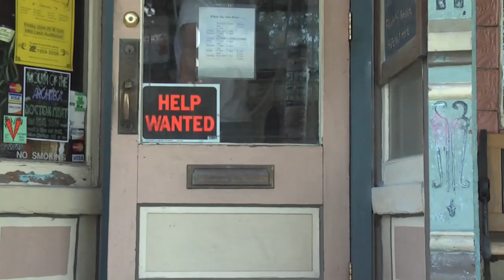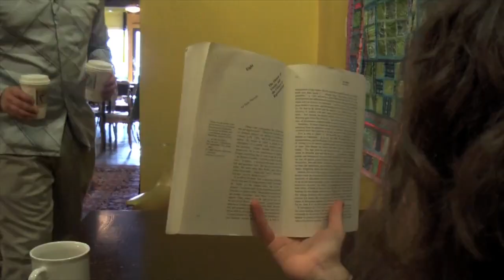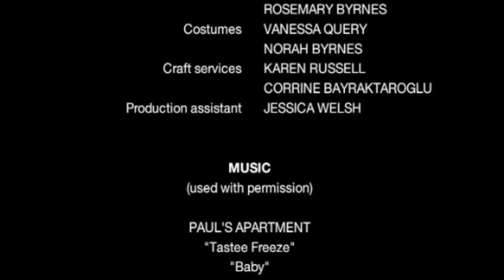Love Conquers All - director's cut - a short film by Vanessa Query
Directed, produced, photographed, and edited by Vanessa Query
Screenplay by Vanessa Query
Based on a short story by Mike McCormack
“Amor Vincit Omnia” from Getting It In The Head

Lee Johnson as Speedie Ryan
Donna Lynn Johnson as Mrs. Ryan
Olivia Byrnes as Abbie Crayn
Jason Sine as Sammy
Kurt Miyazaki as Speedie’s boss
Shane Creepingbear as Speedie’s co-worker
Jack Layh as Mr. Ryan
Marlee Layh, Jake Kintner, and Rosemary Byrnes as Abbie’s friends

CREW

Boom operators: Ashley McNeely, Rosemary Byrnes, Sarah Blanton, and amy batchman
Make-up: Jake Kintner
Craft services: Karen Russell, Corrine Bayraktaroglu
Production assistant: Jessica Welsh

MUSIC

Paul’s Apartment
“Tastee Freeze”    “Baby”    “Kitch”    “Xtian”
from Utilities Included, 2003

Jinx Lennon
“The Triffid Lamps Of Bellingham”    “Raps-S-Scallions”
from Know Your Station Gouger Nation, 2006

Adhamh Roland
“Bathrooms, Boxes, Binary”    “Queers Bash Back”    “I Hate February”
from You’re Alive, 2007

Joshua Hershfield
“Walk Away” from Foz E.P., 2008

SPECIAL THANKS

Michael Casselli/ Yellow Springs Arts Council
Steven Bognar
Norah Byrnes
Emporium Wines and the Underdog Cafe
Yellow Springs Senior Center
Sunrise Cafe
Jill Summerville

Adult Correctional Institute (ACI), Cranston, RI – photo by BILL BRADEN

shot on location in YELLOW SPRINGS, OHIO, 2009